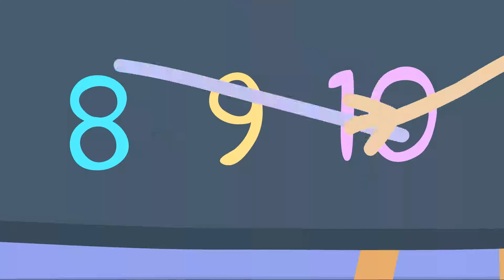Peppa Pig Official Channel | Peppa Pig Visits Madame Gazelle's House!